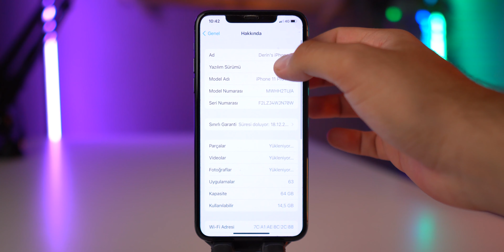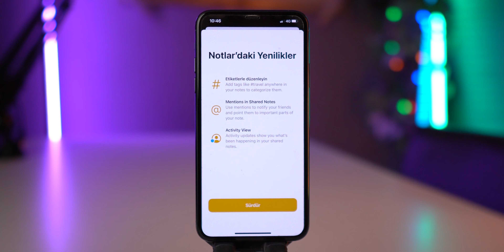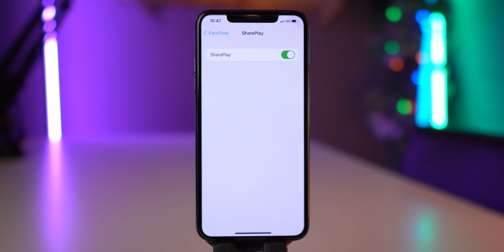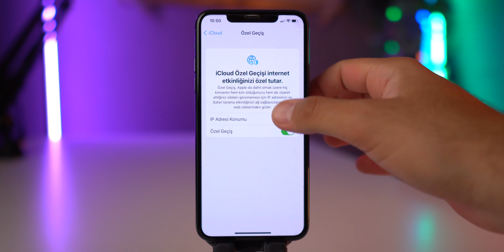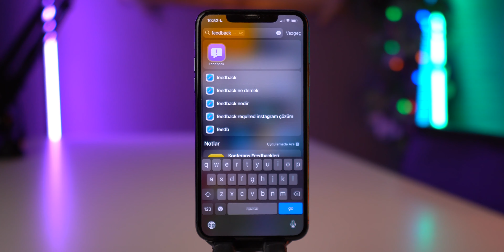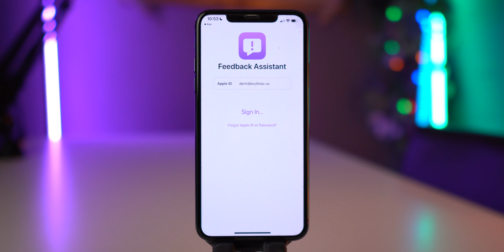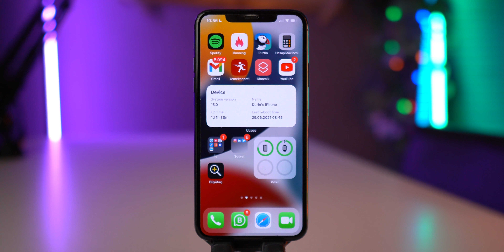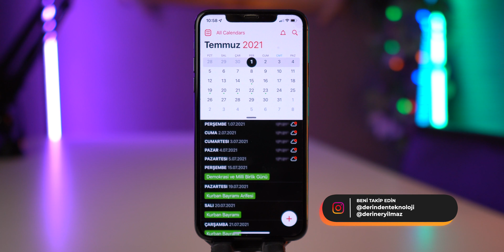iOS 15 Beta 2 Tüm Yenilikler !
Herkese Merhabalar,
Bugün sizlere iOS 15 Beta 2'de bulunan bütün yenilikleri içeren bir video hazırladım. iOS 15'te bulunan bütün yenilikleri içeren videolarım ise geliyor. Umarım işinize yarar bu video. İyi akşamlar.